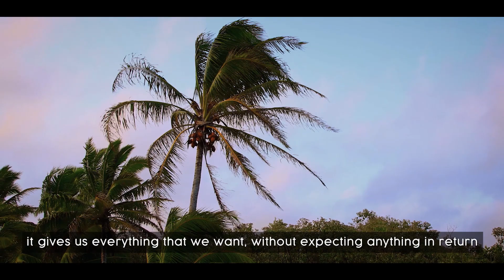THE GREEN BACKYARD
The green backyard is a short documentary portraying a story of a man who has a love and immense passion for nature and the farming lifestyle in which he grew up as a kid. So after retirement giving up all the achievements in modern life, he decides to get back to his roots and start again living a simple and sustainable life in harmony and peace with nature.

As an aspiring filmmaker, I love to dive into such inspiring stories that inspire me personally and have important lessons that can help the future generation.

Hope you all love this attempt of making a difference for a better future.

For a few more inspiring short documentaries check out this playlist-